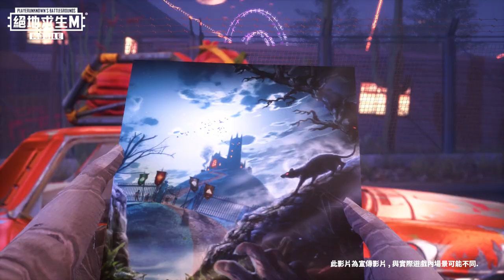【絕地求生M】什麼！手機裡有 👻？ 噢！原來是地表最好的萬聖狂歡節！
【HALLOWEEK】什麼啦！手機裡有 👻
而且它還追出來到底是怎樣 (((･Α･川)))…
噢！原來是地表最好玩手遊